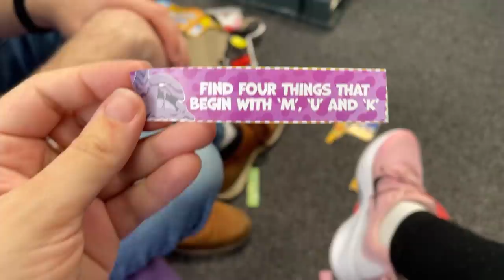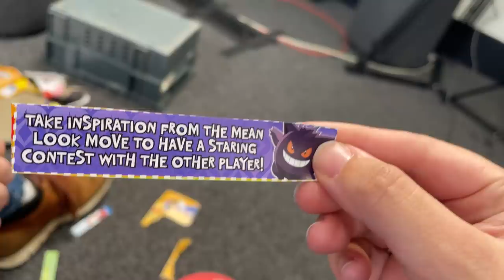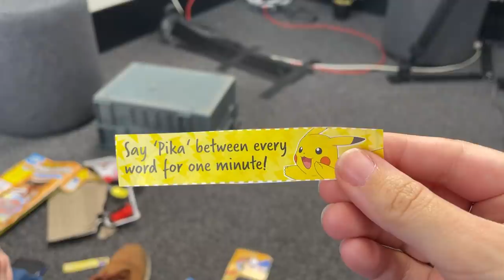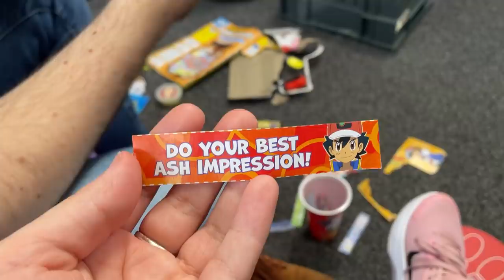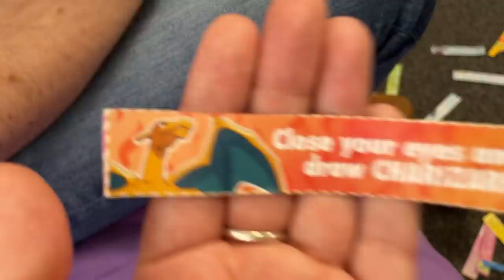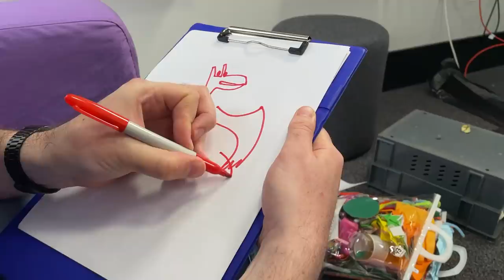A Cup Full of Pokemon Challenges | Show of the Weekend: We Read Pokemon Magazine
Weirdest dreams, staring contests and Luke drawing Charizard with his eyes closed -- we take on Pokemon Magazine's challenges to become certified Epic Trainers.